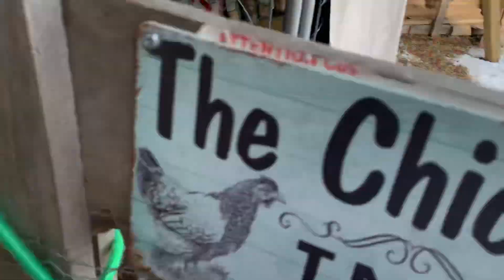PPC, Poo poo & Roo.!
Chickens finally get out.  Talking deep liter and deep snow.